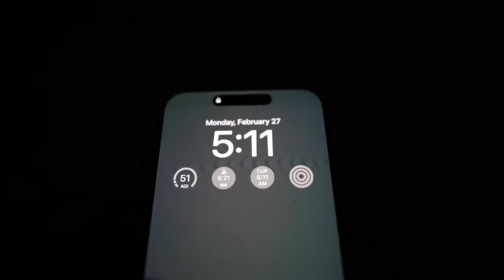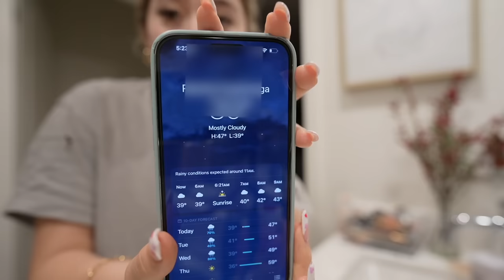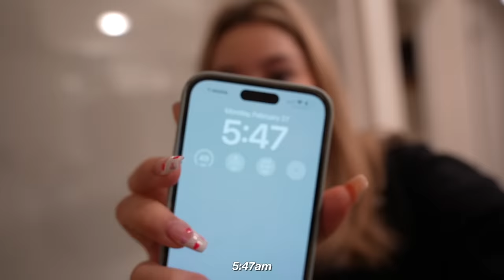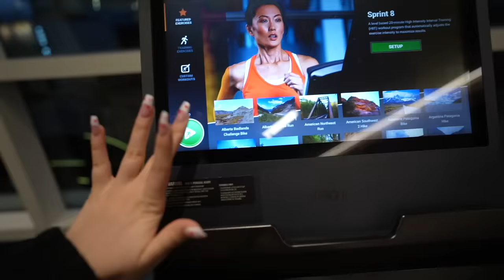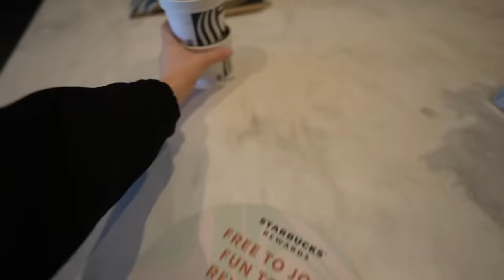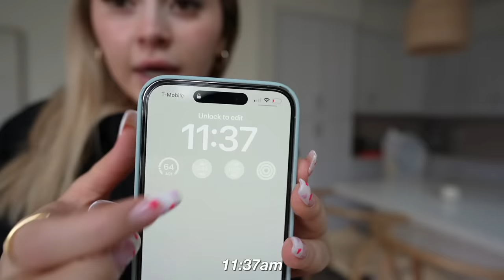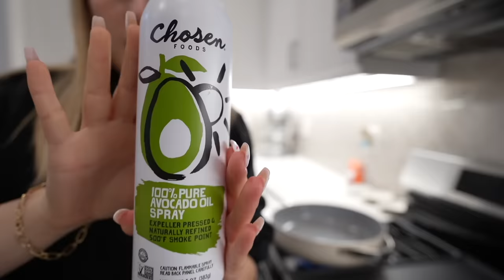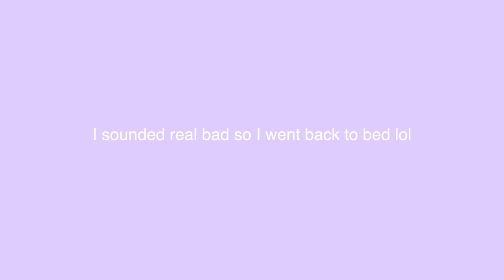Waking up at 5am to be productive...